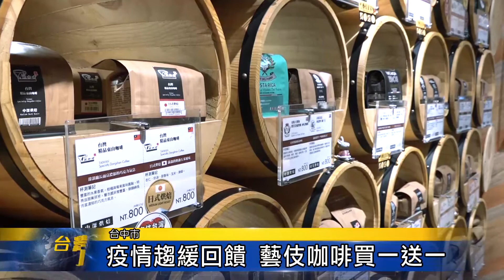台灣防疫有成 餐飲推折扣搶商機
新冠肺炎疫情已經超過一個月沒有本土確診病例，不少百工百業蓄勢待發,要來復工拚經濟,像是台中一家餐飲集團,就打出全部79折的優惠,另外中部一家連鎖咖啡店,店內15個莊園的藝伎咖啡,也全面「買一送一」，要來力拼消費商機。